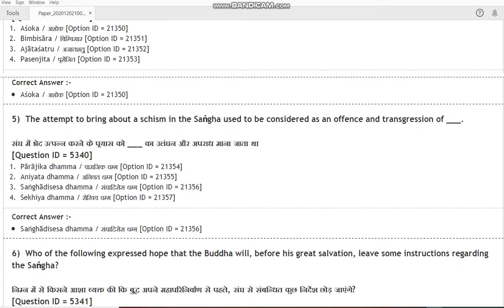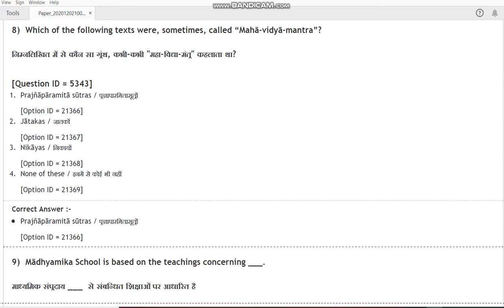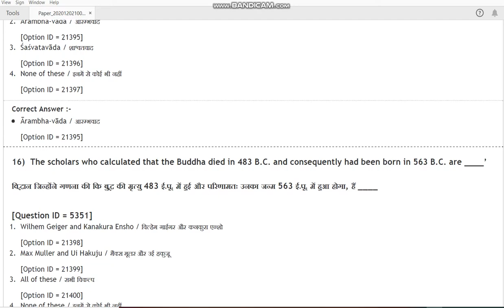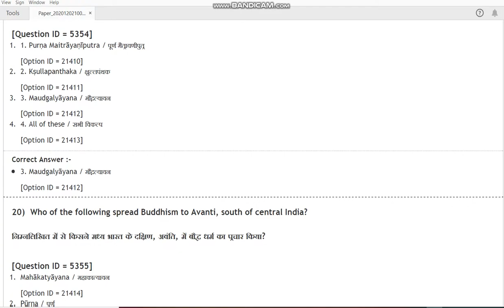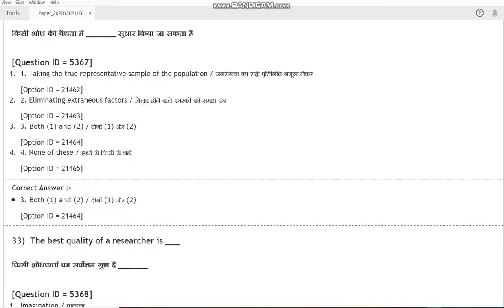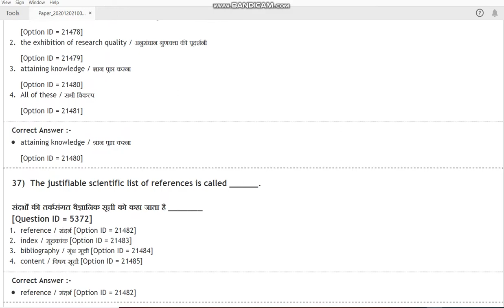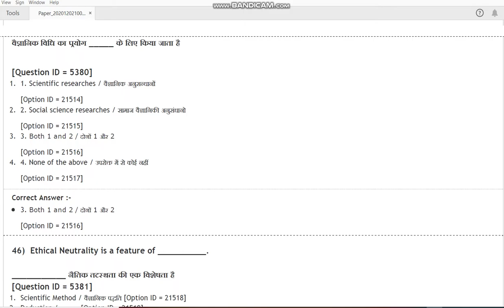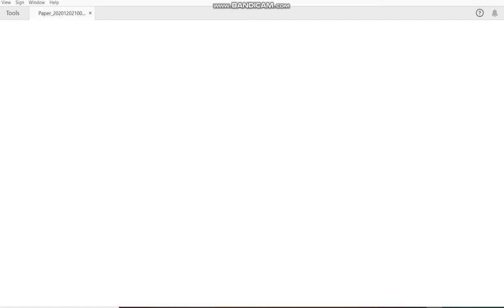DU MPhil PhD in Buddhist Studies 2020 entrance paper by hitesh kumar